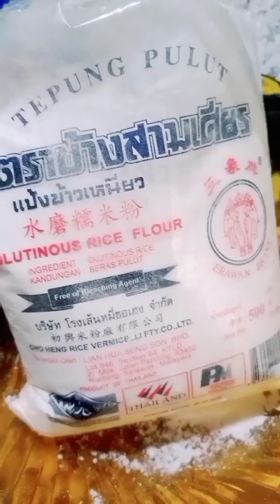RESEPI KUEH GETAS ALA NEK MOK,LEMBUT,GEBUS🥰